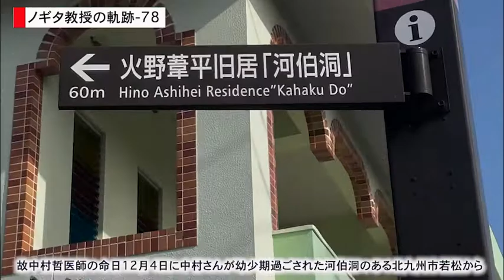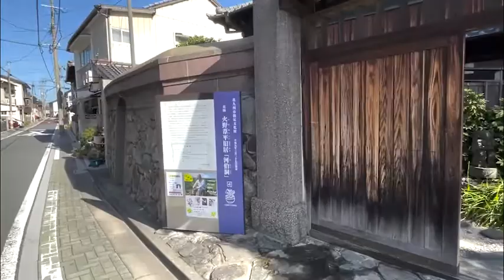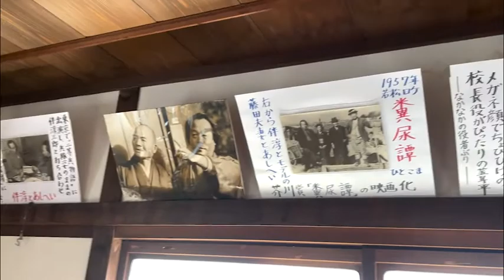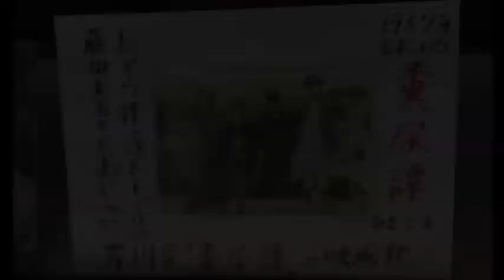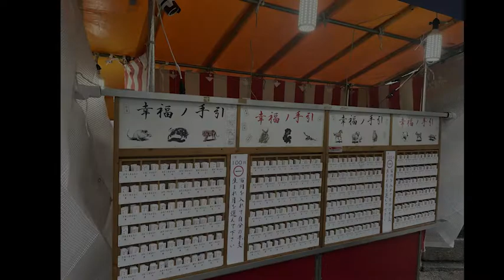【ノギタ教授の軌跡-78】故中村哲医師の命日12月4日に中村さんが幼少期過ごされた河伯洞のある北九州市若松から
ペシャワール会の中村哲さんがアフガニスタンで凶弾に倒れた2019年12月4日から3年が経ちました。

中村哲さんが幼少期に国民的人気作家の火野葦平さんの家、北九州の若松で過ごされたことは前回の動画で紹介させていただきました。

【ノギタ教授の軌跡-53】北九州市若松区ゆかりの有名人シリーズ１（中村哲さん、火野葦平さん）

【執筆論文裏話-20】ランセット (科学雑誌) に掲載されている中村哲医師の追悼記事のこと。[The Lancet, Volume 395, P184, January 18, 2020]

そして、今年の８月に久しぶりに帰国の際に、今は記念館となっている火野葦平旧宅「河伯洞」で、中村哲さんが通われた幼稚園が若松天使園で、それは僕の通っていた同じ幼稚園であることもわかりました。

今回、豪州政府のプロジェクト、ニューコロンボ計画でクイーンズランド大学の１５名の工学部学生を引率して九州大学に来ているのですが、土日に実家のある若松に滞在し、この河伯洞を再訪しました。

そしたら、偶然ボランティアで河伯洞の案内をされている方が、中村哲さんと若松天使園で同窓生であることがわかりました。１２月２日から本日４日までの三日間、恵比寿神社のお祭り、「おえべっさん」で若松は賑わっているのですが、河伯洞には僕以外の訪問者もなく、そのボランティアの方と２時間近く地元若松の戦前、戦後、高度成長期時代のお話や、火野葦平さん、中村哲さんに纏わるお話をじっくりさせていただきました。

火野葦平さんの小説のお話は、追々「研究者の書評」として紹介していきますが、川筋気質の中村哲さんの性格は、この幼少期の若松で培われたのだなあと、つくづく感じた体験でした。

【想定視聴者】

・海外の大学に学位留学したい（特に工学系の）大学生、高校生
・海外の大学で博士号を取得したい（特に材料工学系の）大学生、大学院生
・日本の大学で教鞭を執っている、あるいは講義に関係する事務方の大学の職員（講師や教授）
・日本の大学あるいは研究所で研究をしている研究者の方（ポスドクを含む）
・企業のR&D部門にお勤めで海外の大学と共同研究を遂行希望の方

自分で言うのもなんですが、かなり上から目線で愚痴も含まれていますので、上記の想定視聴者の方以外は視聴すると「なにこの先生、上から目線でムカつく」となるかもしれません。その点ご承知おきください。

【関連リンク】

豪州クイーンズランド大学・機械鉱山工学部内の日本スペリア電子材料製造研究センター(NS CMEM)で教授・センター長を務める、野北和宏（のぎたかずひろ）の日本語を解する方向けのチャンネルです。

・査読付き学術論文出版：２００報以上、"h-index"はGoogle Scholarで52
・国際学会などでの発表：２３０件以上（本人発表は１００件以上）
・特許：出願中も含めて１５件
・受賞：論文賞など合計１８件
・講義：